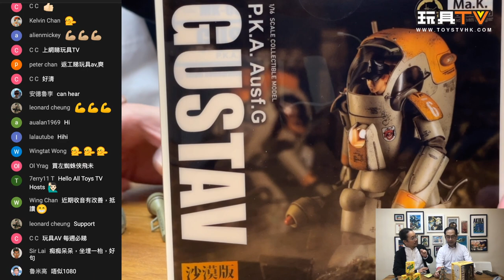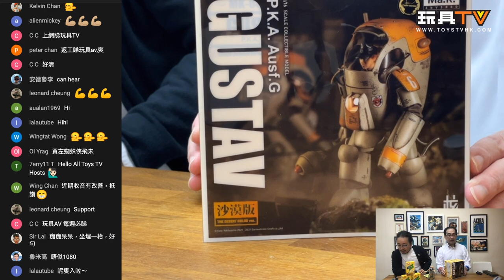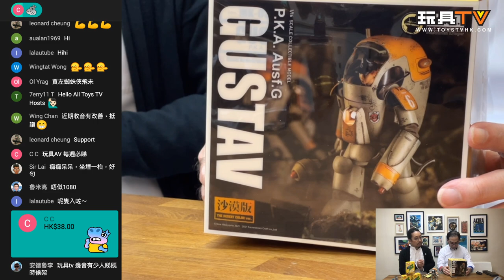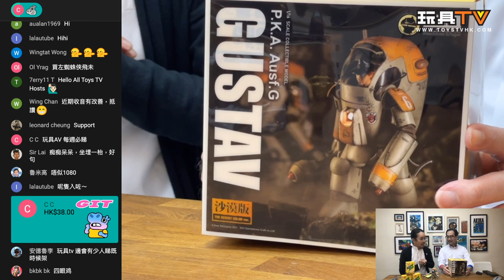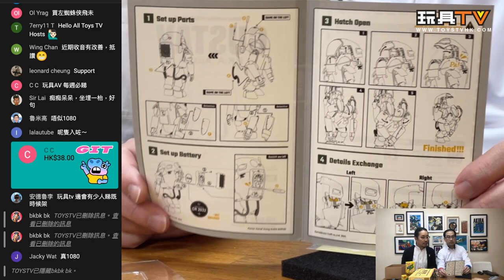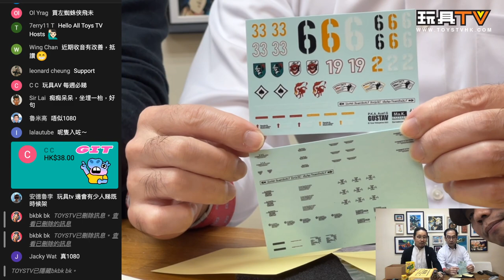「爆玩具」核誠治造 × 橫山宏1/16《Ma.K》P.K.A 系動力裝甲服「古斯塔夫」（グスタフ）